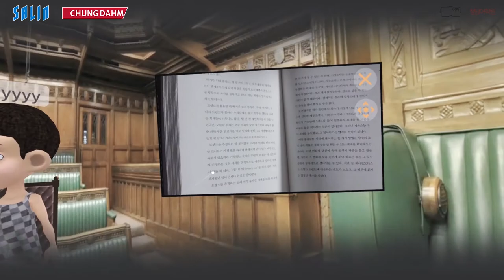[Salin] EpicLive_Education VR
Allows Education Institutions to provide VR · AR Online training
between students and tutor at any place & time

- Student Avatar has a class with a remote tutor in Virtual Space
- Video / Voice / Text Chat, Feedback & Evaluates, Emotion...
- Curriculum & Classroom Management & Scheduling
- Sharing Training Materials like Media, File & 3D Object...
- Parent could watch XR class via Mobile in real-time

Salin is VR.AR-specialized Korean company offering a white label ‘VR.AR Social Platform’, EpicLive.
EpicLive provides the end-to end functionality required for VR LIVE, Education Services.
This solution enables media service providers to efficiently manage, sort, and organize numerous types of media content.
It supports various types of video-on-demand (VOD) and LIVE-streamed content, such as 2D/4K/180 3D/360 videos/images with no location restrictions.
It is also used for VR Education for Teacher and Students away as well as VR Conference for Enterprises.